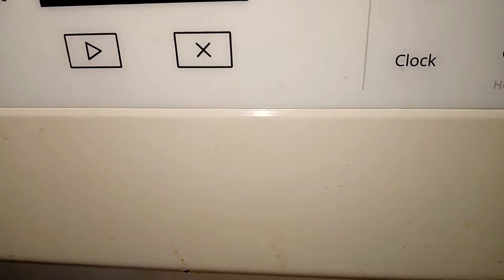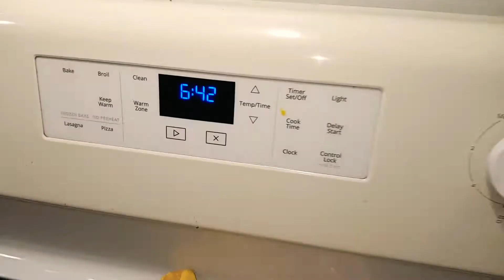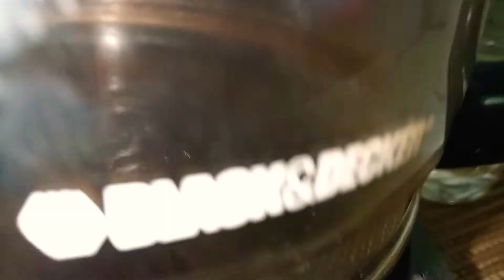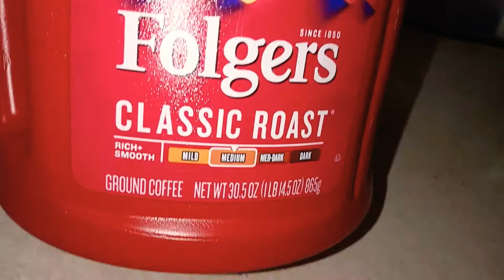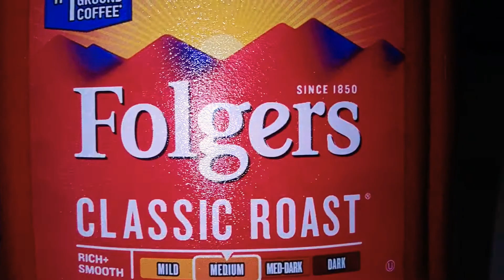SATURDAY NINE SEPTEMBER 22